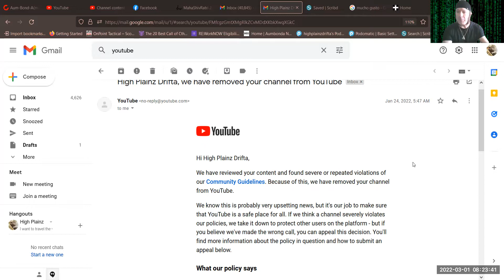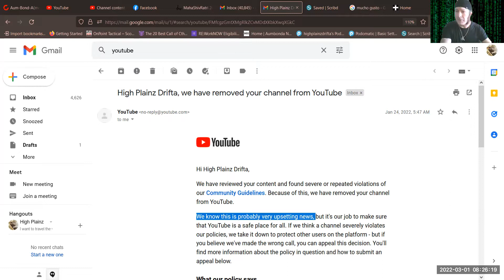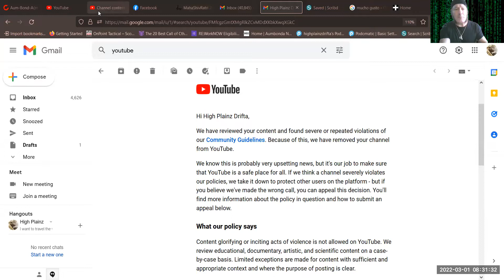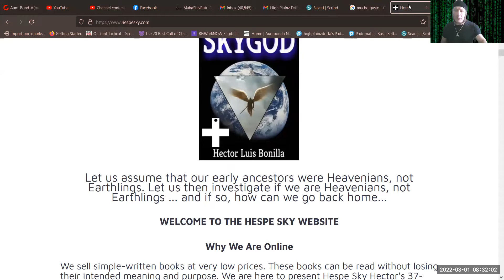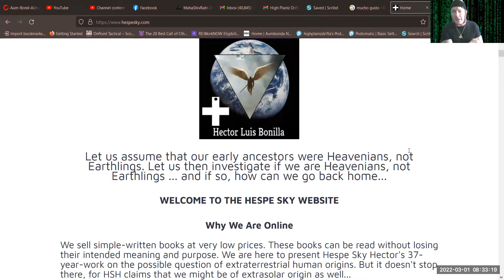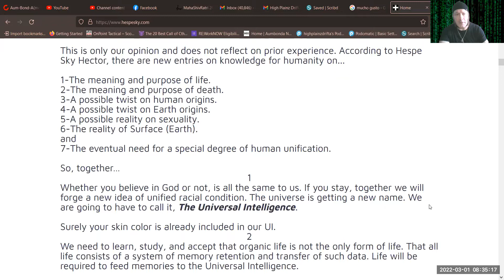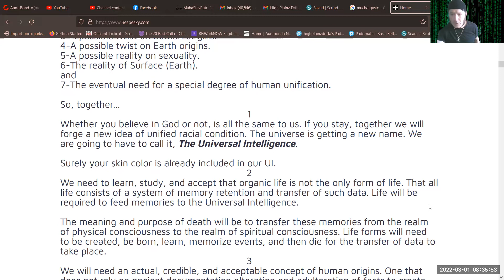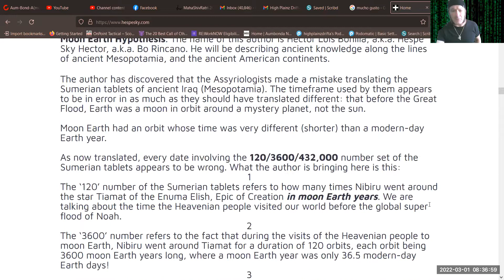An unyielding passion to become more than what is...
Religion will need to be revised or eliminated for this to work...1-The meaning and purpose of life. 2-The meaning and purpose of death. 3-A possible twist on human origins. 4-A possible twist on Earth origins. 5-A possible reality on sexuality. 6-The reality of Surface (Earth). and 7-The eventual need for a special degree of human unification. So, together…1:Whether you believe in God or not, is all the same to us. If you stay, together we will forge a new idea of unified racial condition. The universe is getting a new name. We are going to have to call it, The Universal Intelligence. Surely your skin color is already included in our UI. 2:We need to learn, study, and accept that organic life is not the only form of life. That all life consists of a system of memory retention and transfer of such data. Life will be required to feed memories to the Universal Intelligence. The meaning and purpose of death will be to transfer these memories from the realm of physical consciousness to the realm of spiritual consciousness. Life forms will need to be created, be born, learn, memorize events, and then die for the transfer of data to take place. 3:We will need an actual, credible, and acceptable concept of human origins. One that does not rely on ancient documentation alteration and adulteration of facts to create nations and religions that practice human degradation by self-supremacy behind the names and work of pre-Noah extraterrestrials on Earth. After 37 years of research, we believe to have such concept. At the end of the day, everything fits together like a well-solved puzzle. Some are loving it. Some are hating it. But all are storing memories in their souls - memories created by us! 4:We will need to associate our level of physical consciousness with the problem of the nature of the planet we presently inhabit...What do we believe we know about Earth. What is Earth. Why does it exist. Where this planet came from (in more ways than one). What is the time before the sun. Why we need to accept that the solar-system-level celestial bodies (7) and the main subatomic particles (7) are not only living creatures but also one and the same organism. We are calling it, The Similon: Similar to one another in every possible respect, except in body size proportionality - but only in reference to our sizes as bodies.
We are prepared to prepare you to learn, accept, and promote these novel ideas: How Similon is created, how it is born, how it feeds, where it feeds from, how it grows up, why it lives, and how it dies. 5: Sexuality is directly connected to life, as you know. But life is dual. Male and female. There are males. There are females, as you know. And there are both sexes in one body. The question is, why do we have three main variants for the same species? The answer has to do with the real human origins that you need to study herein.